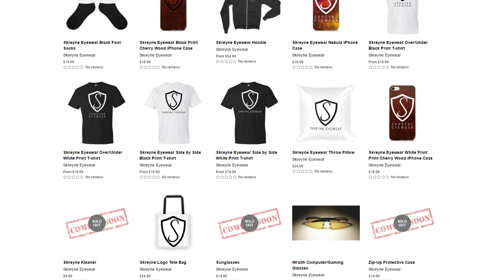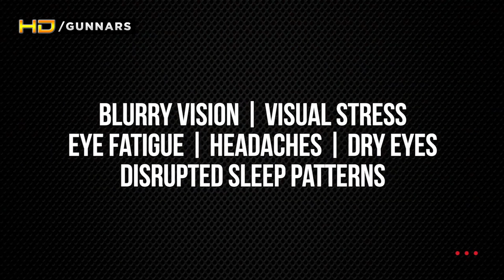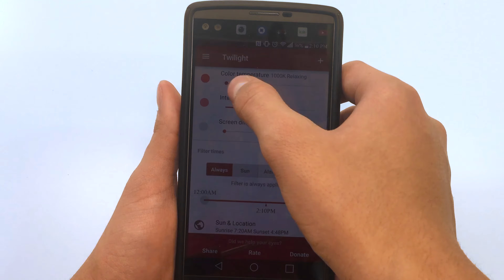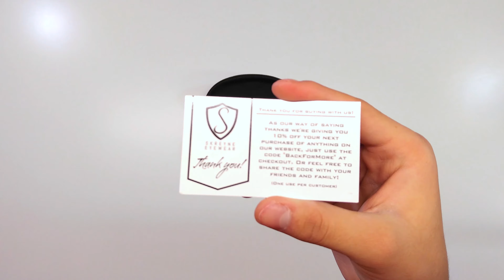Benefits of using Gaming Glasses (Skreyne Eyewear Unboxing and Test)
So what are the benefits of using Gaming Glasses? What do they really help you with? Do they even work? I'm going to explain to you guys the benefits of using Gaming or Computer Glasses and we are going to be testing out my latest sponsor (Skreyne Eyewear) Gaming Glasses

===Social Media===
Have a Facebook?

Have a Instagram?

===Tags Used===